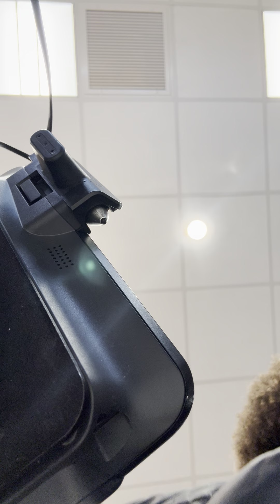Walking Video Vlog…